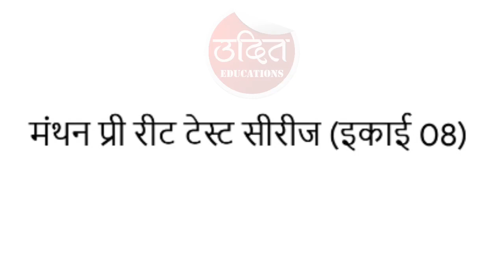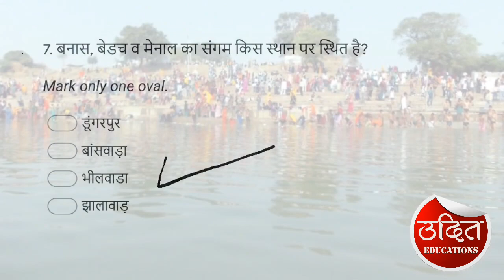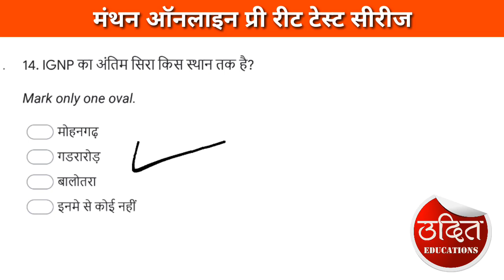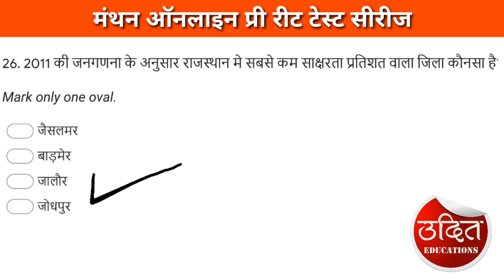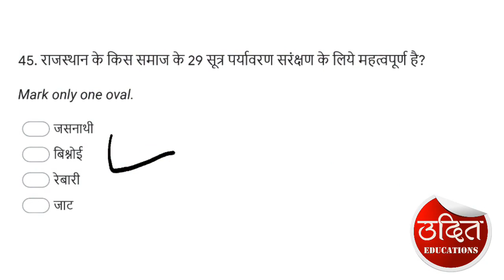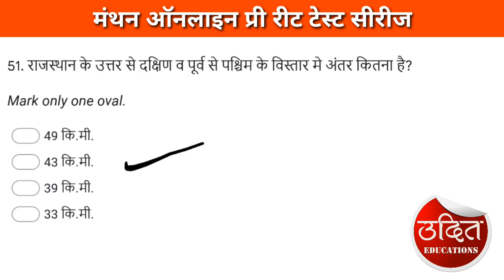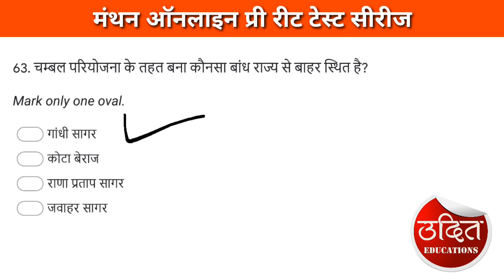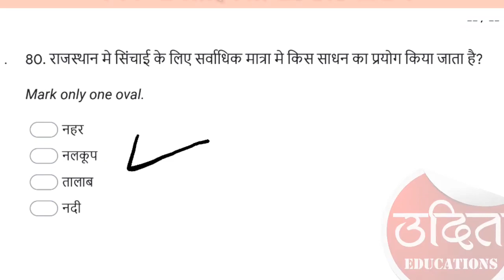मंथन ऑनलाइन प्री रीट टेस्ट सीरीज SST UNIT-8 (राजस्थान का भूगोल) सम्पूर्ण हल //udit educations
Manthan Online pre reet test series SST (Unit-8) solution video by ravinder bishnoi sir

@Udit Educations
@ashok bishnoi sir official